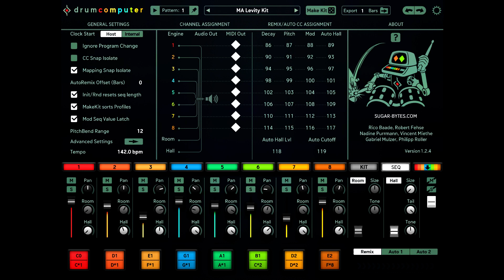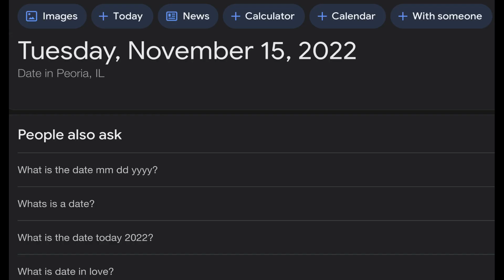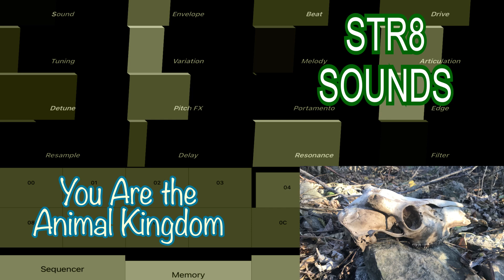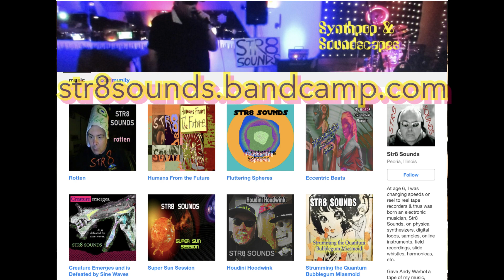STR8 SOUNDS "Nobody's on Earth Anymore"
Synthpop soundscape with simple Roland, Korg, and Moog hardware synthesizers, plus a Tombo PB-1 Pocket Bass Ensemble Harmonica -- recorded on iPad Pro.  More adventures of a depopulated planet, including the clowning around of the Mystic and After, Modern Miracle Workers, will be forthcoming from Subconscious Study Labs for Turning Everything Into Musical Instruments Productions. * FIND MORE Str8 Sounds: